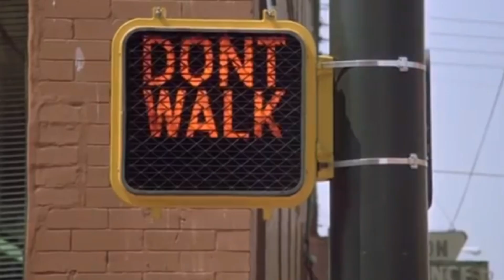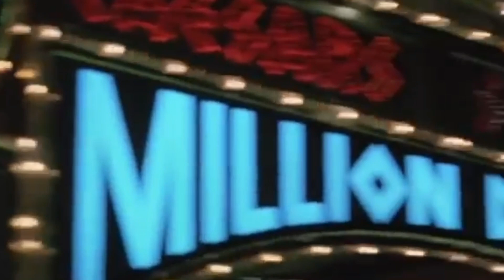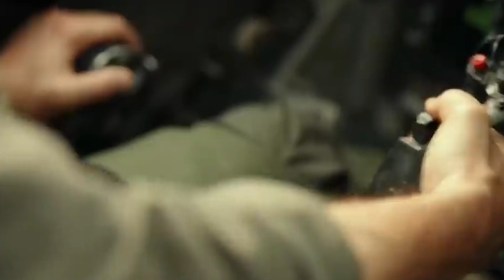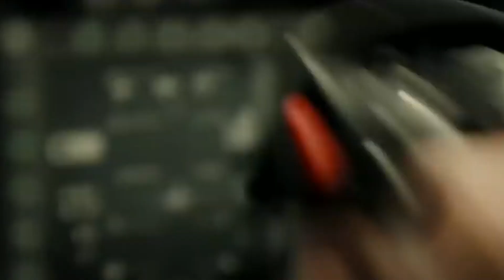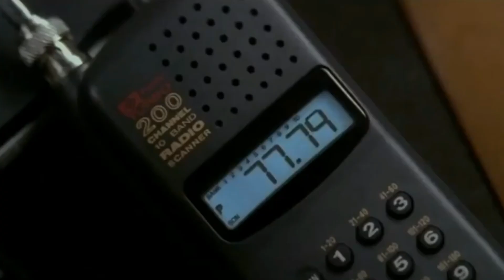💹 Te va a SORPRENDER/ Las 15 MEJORES Películas de TOM CRUISE /Maverick /Mision Imposible /Collateral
TOM CRUISE ES MUY GRANDE.
Los estamos viendo estos días con Maverick, su apoyo a los cines y su apuesta, siempre, por dar al espectador el 100%.
Te puede caer mejor o peor, pero el tío se lo curra y hay que agradecérselo.
Además, haciendo este TOP 15 te das cuenta de los años que lleva en estos y la cantidad de grandes películas que nos ha dejado.
Este es mi ranking, ¿y el tuyo?.

❤️ HAZTE MIEMBRO y APOYA el CANAL  DESDE    1,99€
y disfruta de ventajas EXCLUSIVAS:

FUNDAS de Plástico para DVD y BLU RAY (200 unidades):
Liquido para limpiar discos DVD/Blu Ray:
ANILLO de iluminación LED con doble Tripode:
REPRODUCTOR 4K SONY UBP-X700B:
STEELBOOK BAILANDO CON LOBOS Blu Ray:
STEELBOOK ELYSIUM en Blu Ray:
SET de ILUMINACIÓN:
ARMAGGEDOM en Blu Ray con Español:
MICROFONO de CORBATA / solapa:
INSOMNIO Blu Ray (Subtitulos en Español):
TIRA DOBLE LED multicolor (10 Metros):
STEELBOOK AQUAMAN Ilustrado Blu Ray:
TRIPODE ligero para Videocamara y Movil:
VIDEOCAMARA HD 1080p:
STEELBBOK saga INDIANA JONES ( las 4 Peliculas con Castellano):
WEBCAM Full HD 1080p: